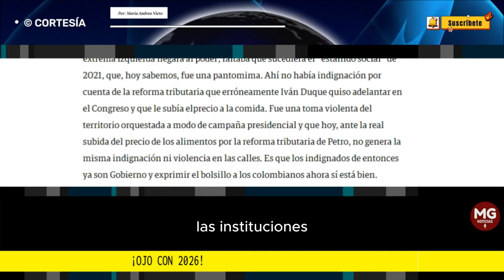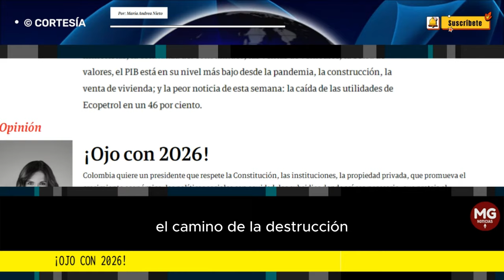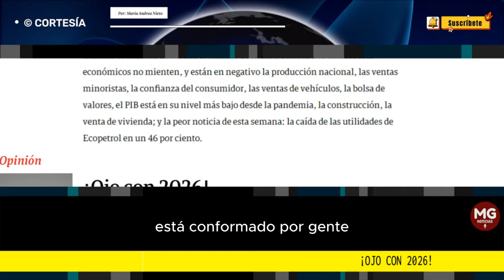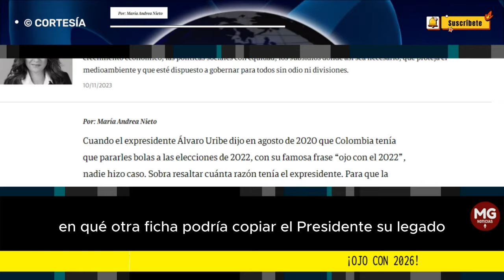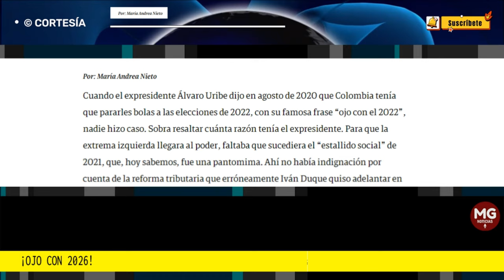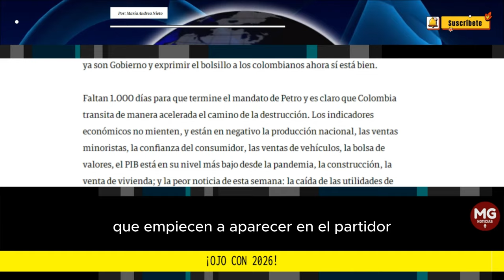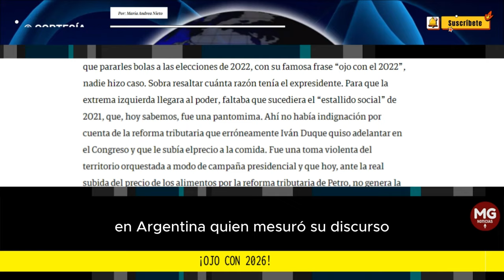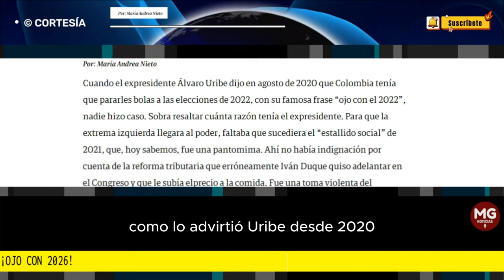¡OJO CON 2026! 🔴 Por Maria Andrea Nieto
El sistema de salud sufre la amenaza de su destrucción, hay desabastecimiento de medicamentos y están asfixiando financieramente a las EPS.